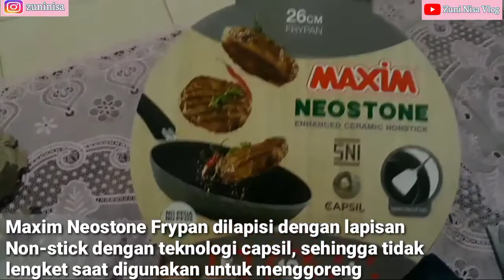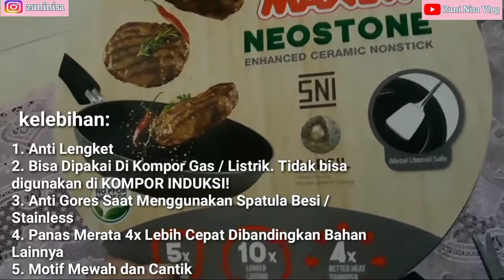Review Teflon Maxim Neostone Frypan ||Anti Lengket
hallo semua, kali ini aku mau ngereview teflon anti lengket yang aku beli di shopee merk teflonnya Maxim Neostone Frypan